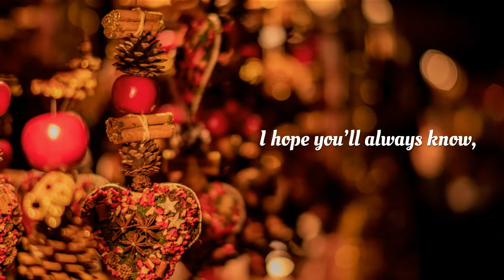Memories of You at Christmas